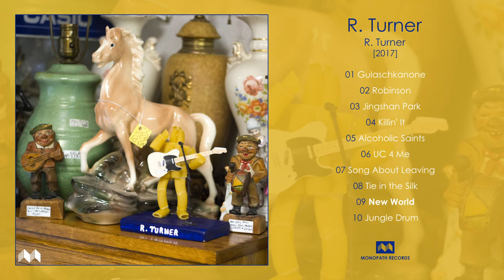R. Turner - Self-Titled (Full Album)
1. Gulaschkanone -- 0:00
2. Robinson -- 2:51
3. Jingshan Park -- 6:57
4. Killin' It -- 9:15
5. Alcoholic Saints -- 12:14
6. UC 4 ME -- 15:43
7. Song About Leaving -- 19:06
8. Tie in the Silk -- 22:44
9. New World -- 25:50
10. Jungle Drum -- 29:28